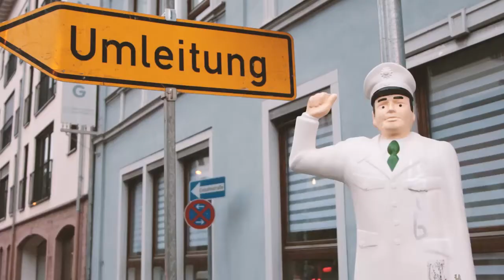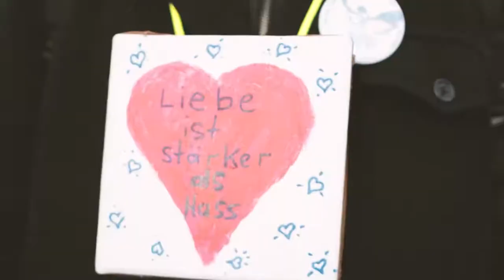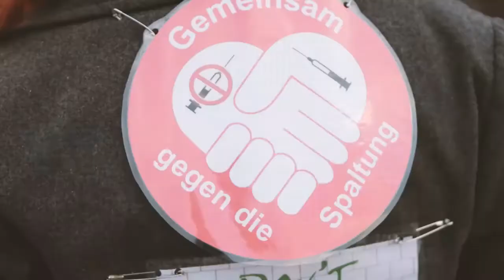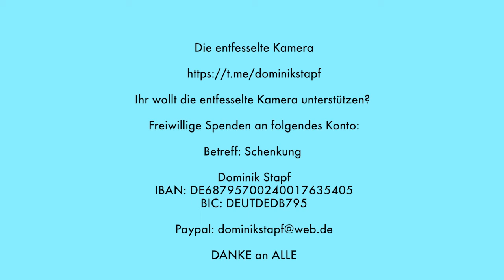Aschaffenburg bebt 1.0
Erste große Demo vom Rhein-Main-steht-auf  Team am 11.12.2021 in Aschaffenburg